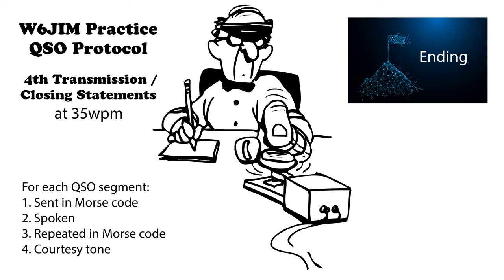Practice QSO - Exchange 4- Ending - 35wpm